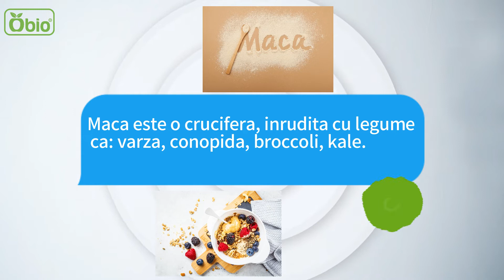5 vitamine/minerale din... PUDRA DE MACA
Pudra de maca se obtine din radacina plantei Lepidium meyenii (numita si „ginsengul peruvian”) si se consuma pe post de supliment alimentar. Maca este o crucifera, inrudita cu legume ca: varza, conopida, broccoli, kale.
100 g de maca pudra contin:
1. 475% din doza zilnica recomandata (DZR) de Vitamina C
2. 300 % din DZR de cupru
3. 82% din DZR de fier
4. 57% din DZR de Vitamina B6 si potasiu
5. 39% din DZR de mangan
Informatiile nutritionale sunt preluate de pe nutritiondata.self.com.

Intra pe si descopera toata oferta noastra de maca pudra si produse conexe